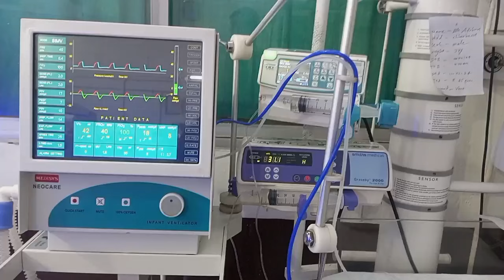Addmission in NICU new born baby👶vent support birth asphyxia baby👶please my YouTube channel Sub...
Mix Your Blaster 7
Jitendra Alex Pandey
Jitendra Kumar
Jitendra A. P
Pandey A. J
Jitendra
Alex Pandey